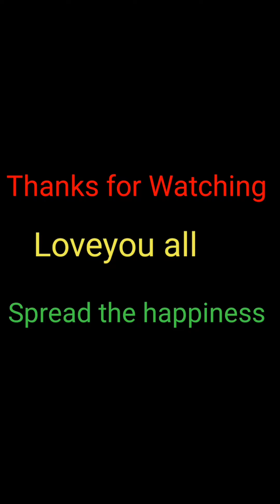ചങ്ക്രാന്തി സ്പെഷ്യൽ -കൂൺ കറിയും ദോശയും |Mashroom curry |Dosa | mashroom recipe |Sumeshkichu vlogs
Shooting mobile :honor 8x